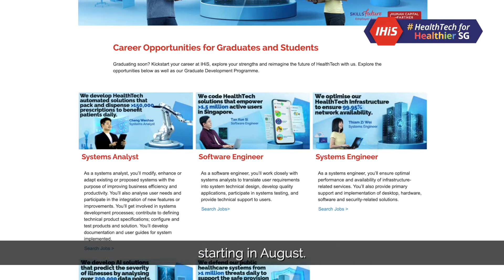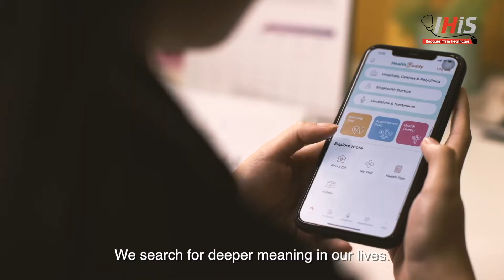Join us as a HealthTech intern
🔊Calling for Computer Science, Computer Engineering, Information Systems, Electric Engineering, Electronics Engineering, Cybersecurity and Data Analytics students who are keen to do a 6-month internship from January to June 2023!

We are looking for interns with a passion for Tech and a strong desire to be part of a meaningful industry. We offer an environment where you can bring your ideas💡 to life and learn new skills that will help open doors for you in the future!

To apply for an internship with IHiS, visit our careers website!